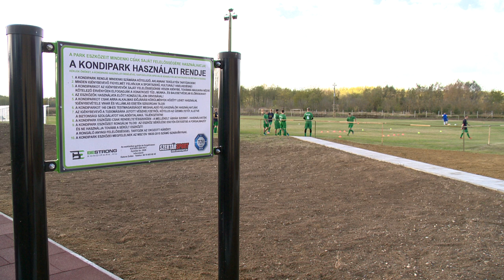Új sportközpont Nyírlugoson - Kölcsey Tv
160 millió forintból új sportközpont épült Nyírlugoson. A komplexum korszerű lehetőségeket kínál a versenysportolók fogadására és tömegsportrendezvények lebonyolítására is. A sportért felelős államtitkár az átadón arról beszélt, a kormány számára nemzetstratégiai ágazattá vált a sport, melyben kiemelt feladatként tekintenek az utánpótlásnevelésre és a létesítményfejlesztésre.